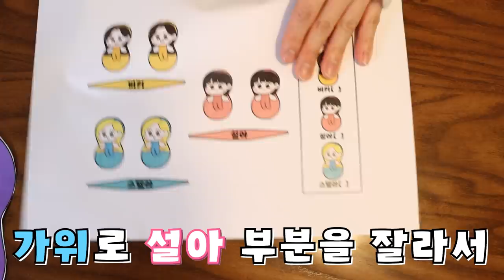수제 오뚝이 만들어서 줬더니 뜯기 싫다고?! [오마이비키]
오뚝이 만들기를 하네요~!
과연 얼마나 재밌을 지!
두구두구두구!
오키님들도 만들어서 친구들에게 선물해요!